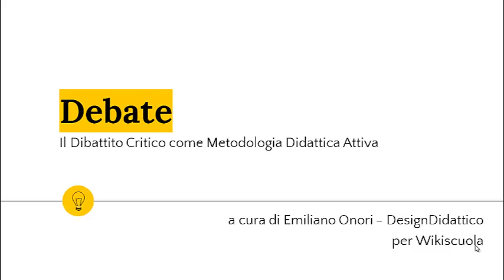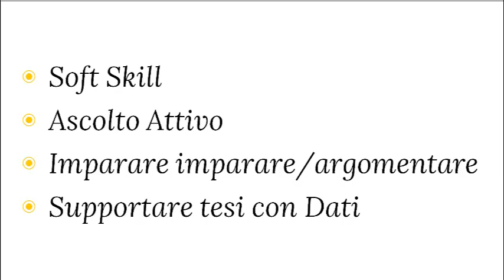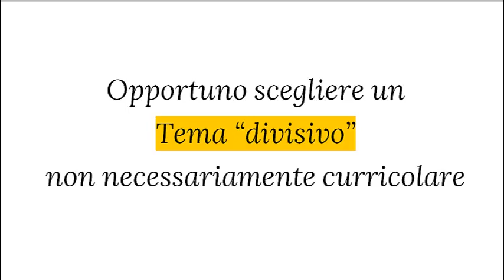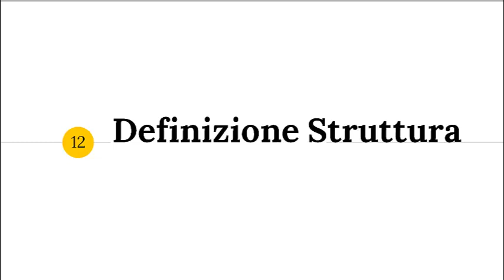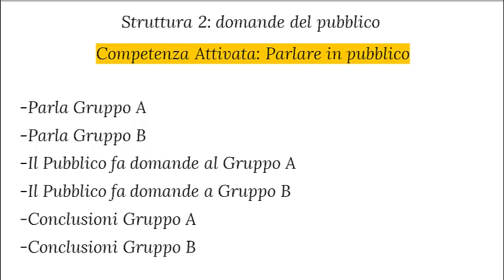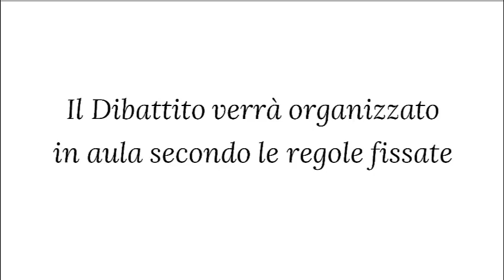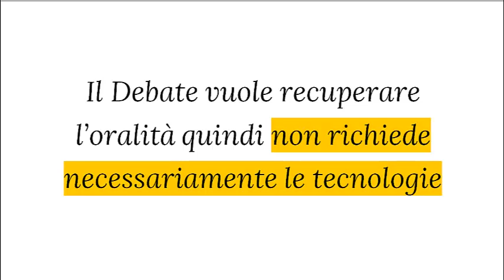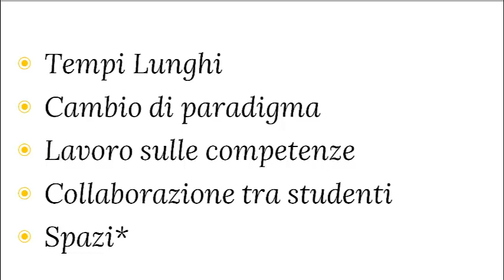Il debate come metodologia didattica. In 20 punti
1.Cosa è il Debate
2. Breve storia
3. In che consiste
4. Obiettivi
5. Basi pedagogiche
6. Come attuarlo
7. Scelta obiettivi
8. Scelta del tema
9. Formazione dei gruppi
10. Assegnare i materiali
11. Assegnazione ruoli
12. Definizione struttura
13. Definizione regole
14. Tempistiche
15. Dibattito in aula
16. Valutazione finale
17. Ruolo del docente
18. Ruolo delle tecnologie
19. Vantaggi del "Debate"
20. Svantaggi del "Debate"